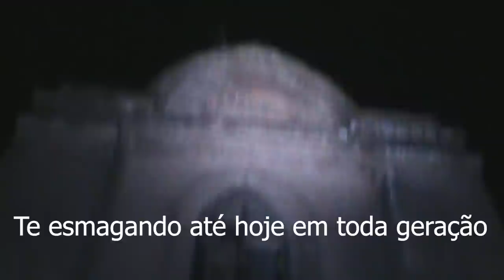Memória Sobrenatural : Tempo Carnal ( o fim ) parte 10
Esta é a déssima parte de uma minissérie dividida em capitulos